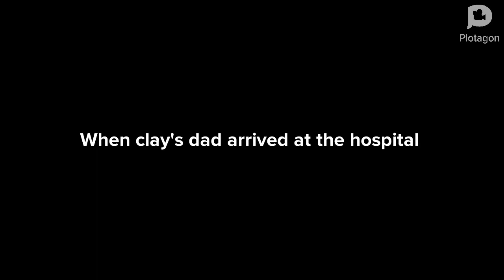clay breaks his legs put in the hospital by his dad